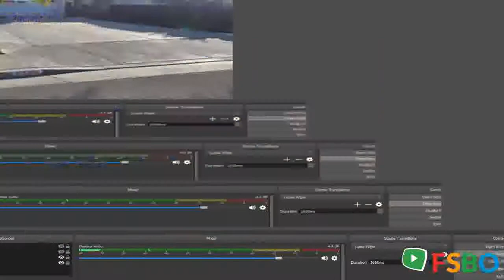- Anaheim, CA 92808 Home Sale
Anaheim Real Estate Sale
Anaheim Property Sale
Anaheim Homes Sale
Anaheim Single_Family Sale